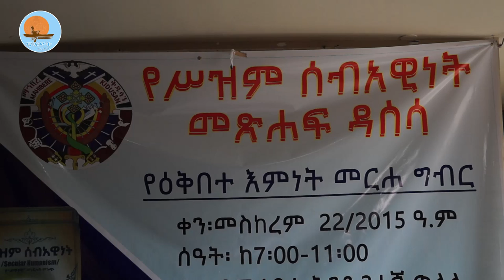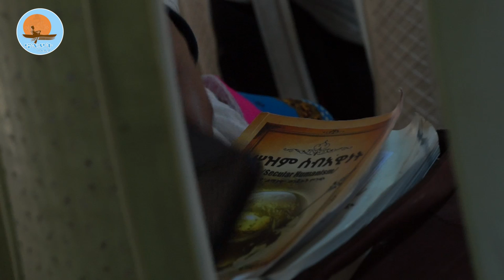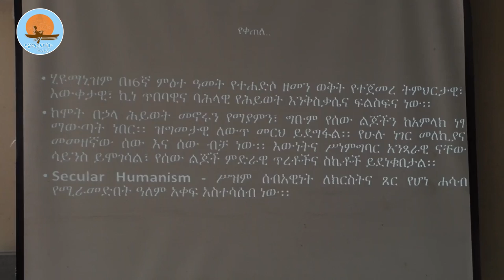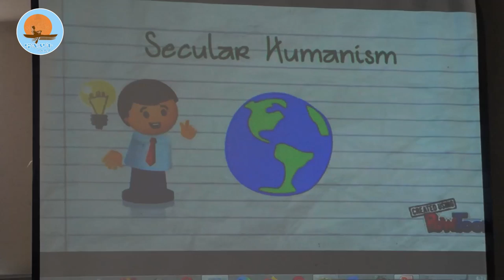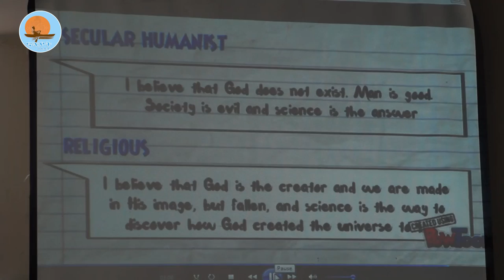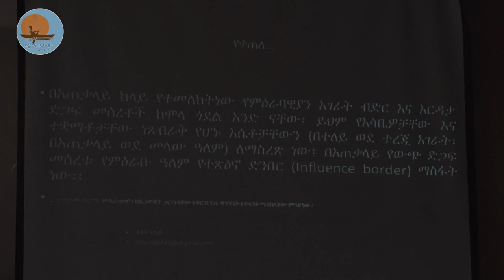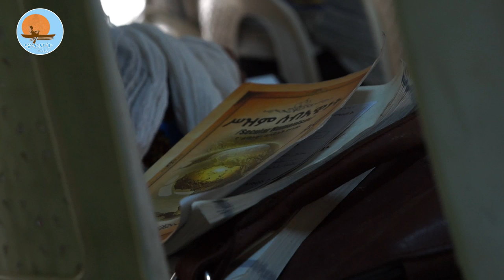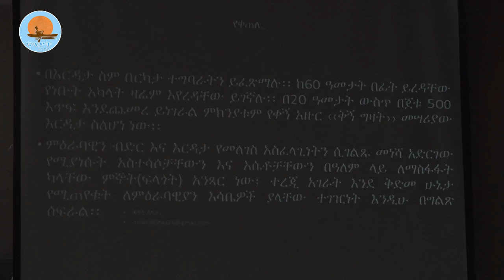የመምህር_ፋንታሁን_ሥዝም_ሰብአዊነት_ከኦርቶዶክሳዊ_ማያ_አንጻር_ሲዳሰስ /መምህር_ዳዊት_ደስታ /ክፍል_አንድ /ኖትያት ሚዲያ_notiat_media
ኖትያት_ሚዲያ
መስከረም 23/2014 ዓ.ም
በሕብረት_እንቁም